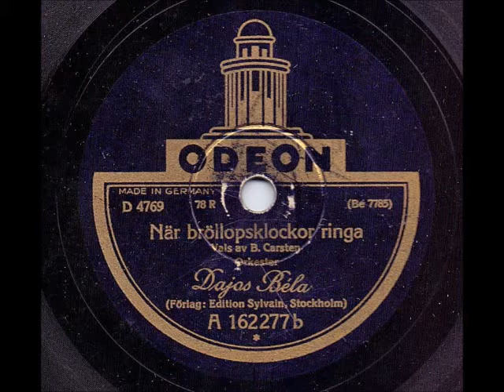DAJOS BÉLA - NÄR BRÖLLOPSKLOCKOR RINGA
Inspelat: Berlin 11 dec 1928, utg jan-febr 1929
Längd: 2:55